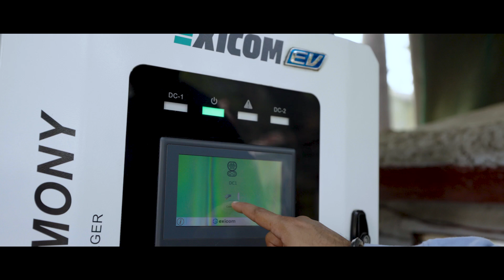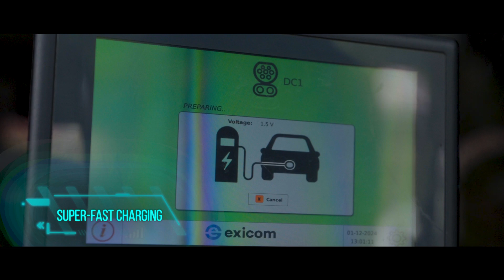Smart & Sustainable EV Charging: Meherab Bakil’s Inspiring Story with Exicom Chargers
Charging made seamless, sustainable, and smart. From solar-powered solutions to effortless QR payments, Exicom sets the standard for EV charging.

Watch the story of Meherab Bakil, one of our inspiring customers from Virar, who is driving change in his community with Exicom chargers.